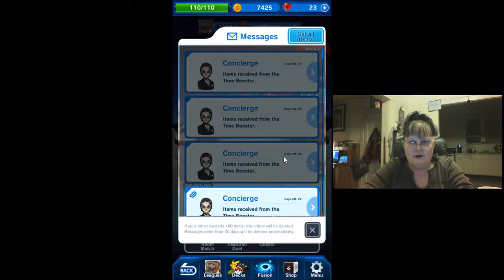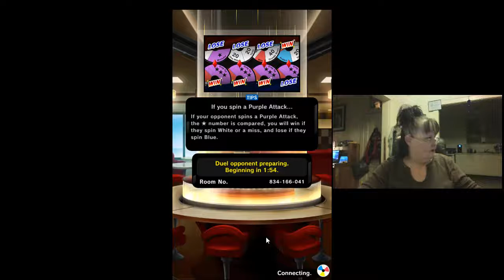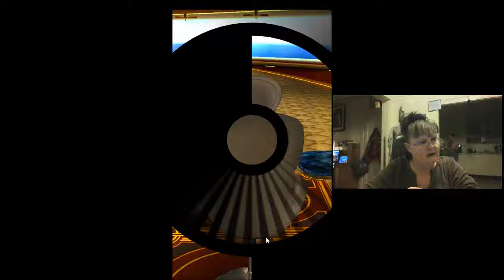Pokemon Duel 3rd Hotel Round 7